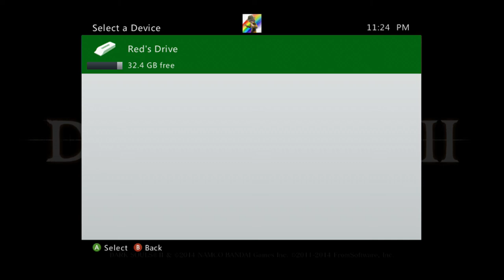Dark Souls II - PVP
Just a test of the new capture card.
Enjoy some awkwardly leveled PVP of a gimmick character.